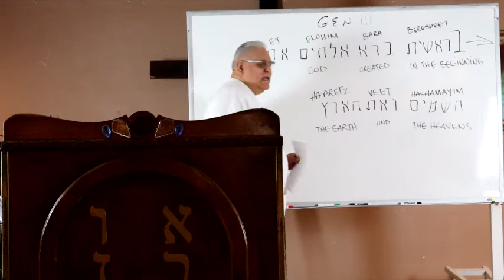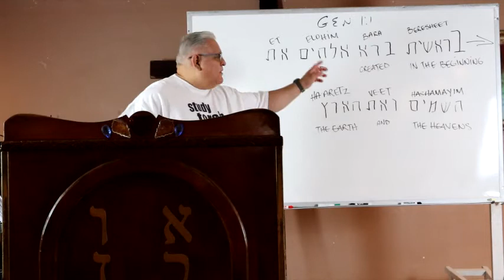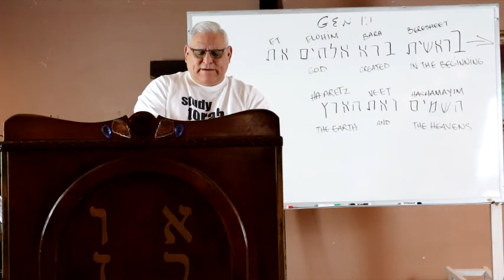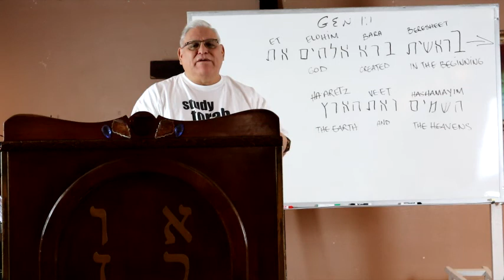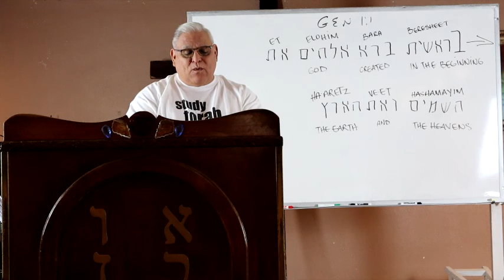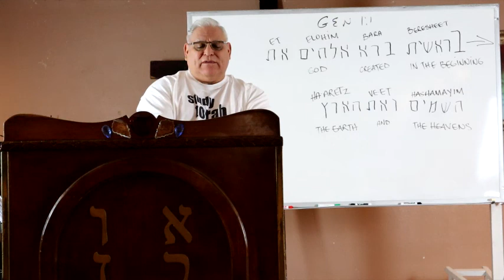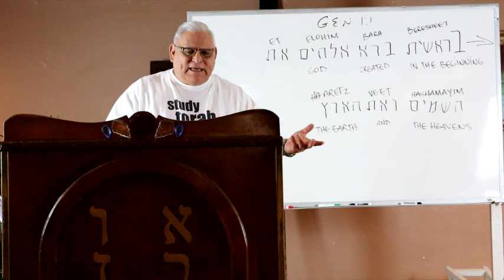End Time Prophet Judge Part 38 Footstool